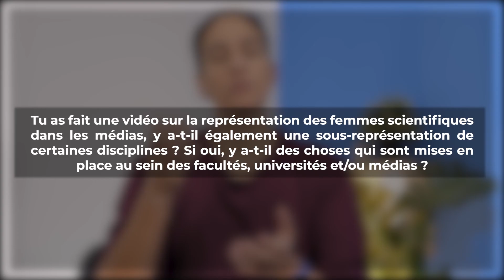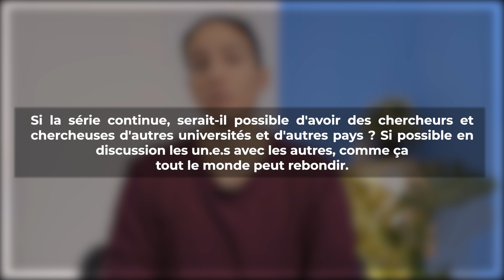La fin ! Q&A... et la suite ? | Sciences & Médias #30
La série Sciences & Médias est finie ! Je réponds à vos questions et vous présente ce qui attend Sci+ l'année prochaine.

00:00 Introduction
00:46 L'avenir de Sci+
01:32 La sous-représentation des disciplines
02:36 Se spécialiser en vulgarisation
03:36 Les contextes médiatiques différents
04:42 Créditer les collaborateur.rice.s
06:30 Conclusion

## Remerciements
Merci à Thomas Gervais, Élise Saint-Jacques, et Marianne Lalande ainsi qu'à tou.te.s les intervenant.e.s pour leur participation.

## Ressources utiles
Sur la relation avec les médias (en français) : "Comment parler aux médias" de Bernard Motulsky et René Vézina, Transcontinental, 2008
Sur la relation avec les médias (en anglais) : "When the headline is You: an insider's guide to handling the media", de Jeff Ansell, Jossey bass, 2010
Livre complet sur la vulgarisation : "Vulgarisation scientifique, mode d'emploi" de Cécile Michaut, EDP sciences, 2014
Petit livre avec les règles clefs de la vulgarisation mais sans trop de détails : "Guide pratique de la vulgarisation scientifique" De Sophie Malavoy, Acfas, 2019

## Droits
Vous avez le droit de réutiliser cette vidéo tant que vous n'en faites pas un usage commercial. Merci de nous contacter pour toute demande commerciale.

Un projet de Polytechnique Montréal
Financé par le CRSNG, les FRQ et Scigal
Avec le soutien de l'Acfas

Si vous avez un peu de temps, n'hésitez pas à laisser votre avis sur cette série à l'organisme subventionnaire